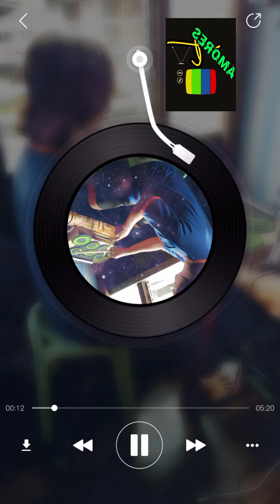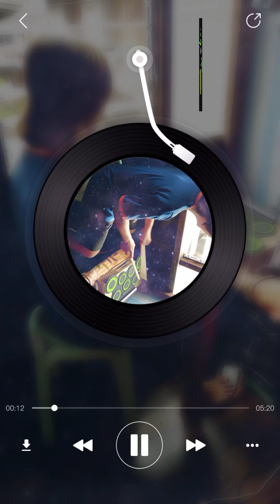electronic drum pad cover PRIDE IN THE NAME OF LOVE - U2